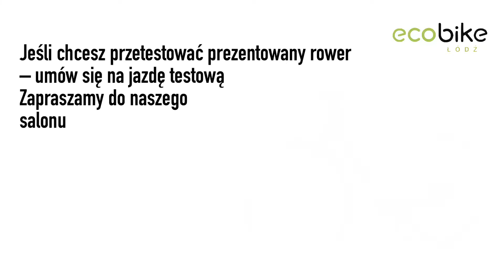FOREST - pierwszy gravel elektryczny w stajni EcoBike. Testy na Bałkanach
Wakacje okazały się dobrym momentem do premiery i testów zupełnie nowego modelu w gamie EcoBike. Elektryczny gravel FOREST jest pierwszym rowerem tego typu. Nasze wrażenia i oceny z testów na Bałkanach przedstawiamy w kilku odcinkach. Oto pierwszy z nich.